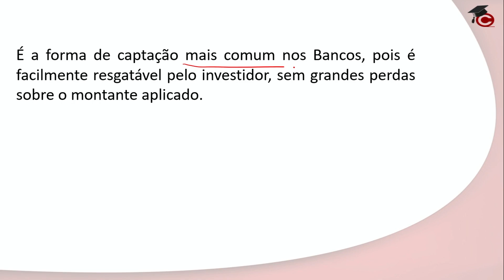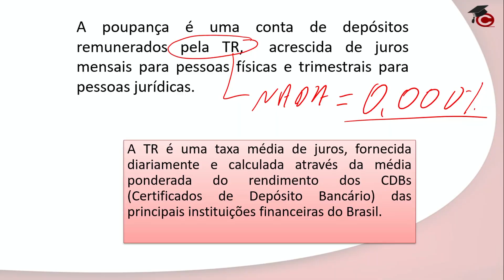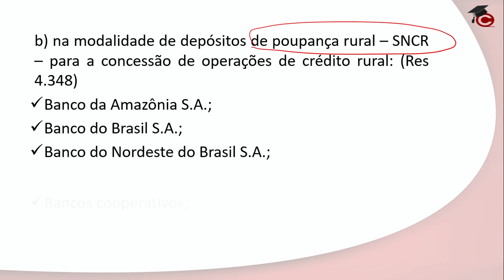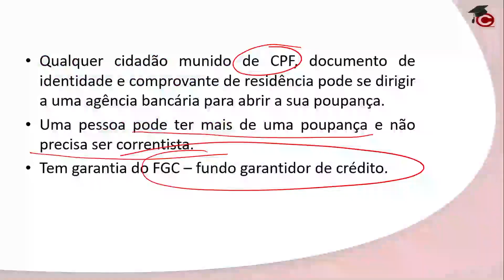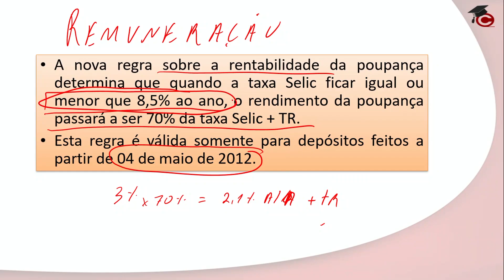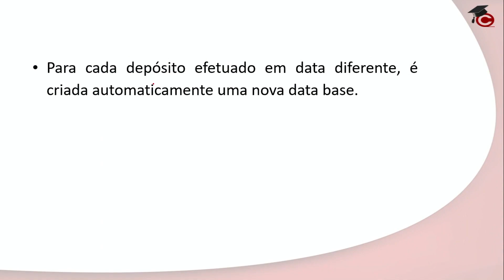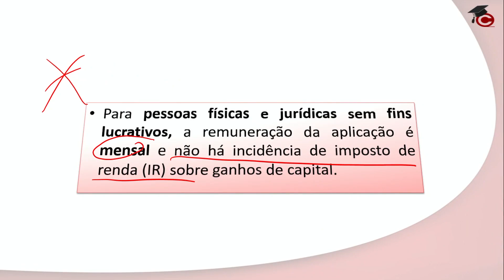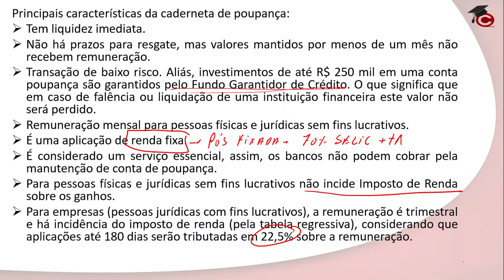Aula - Conhecimentos Bancários Poupança - Concurso Banco do Brasil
Um dos mais requisitados professores de Conhecimentos Bancários e Contabilidade agora faz parte daqui do Canal dos Concurseiros. O professor Claudio Zorzo, direto de Brasília e do Gran Cursos, está em nossa equipe no concurso do Banco do Brasil nos curso online.